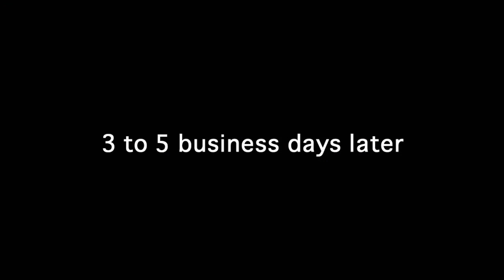Steve lives with Aborigines